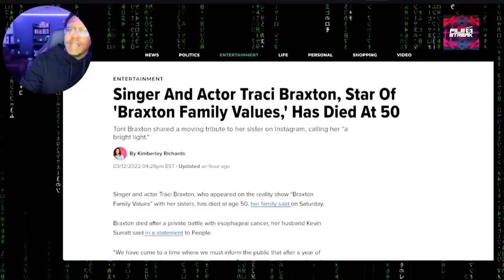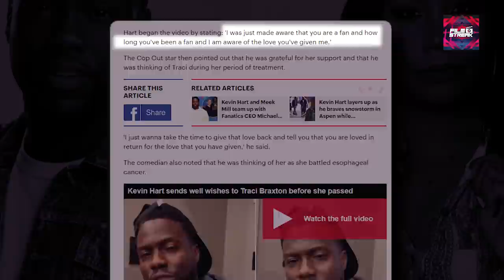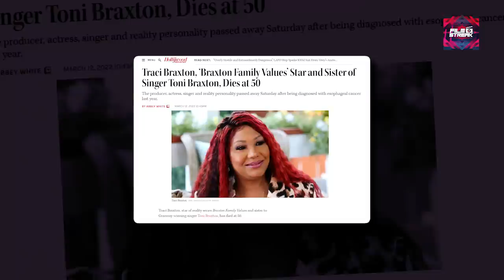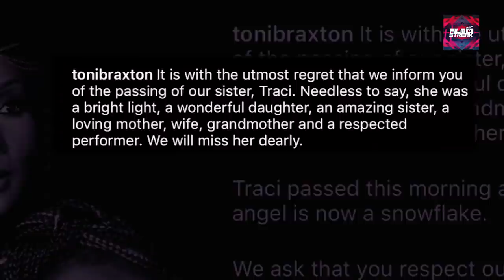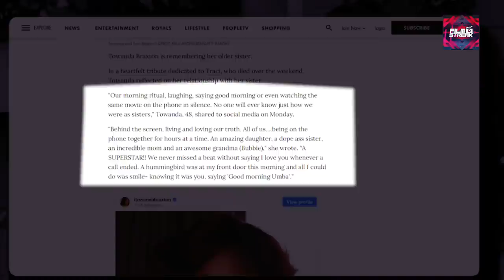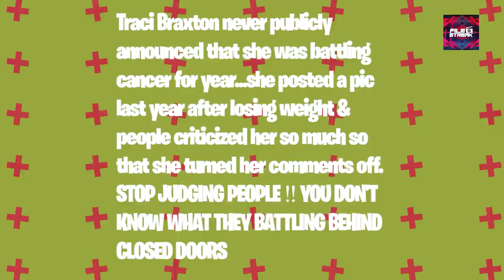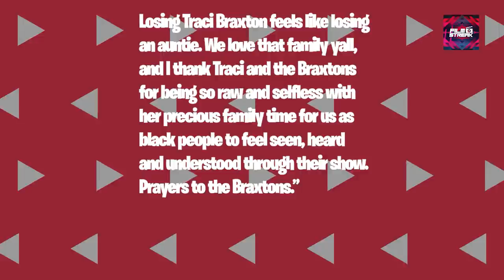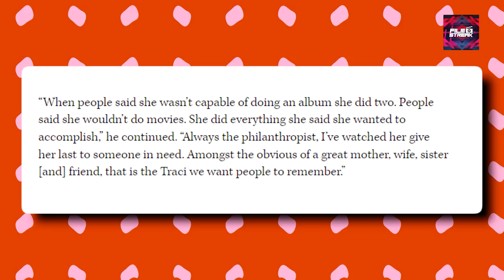Celebrities React To Traci Braxton Passing Away At Age 50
The news of Traci Braxton’s death shook the internet and fans are yet to recover. Currently, everyone is giving Traci’s family all the support they need in this time while others are writing heartfelt tributes for Traci online.
However, what stood out for many people was Kevin Hart’s final words to Traci.
So, what exactly did Kevin tell Traci?